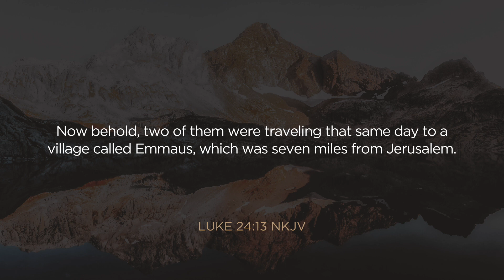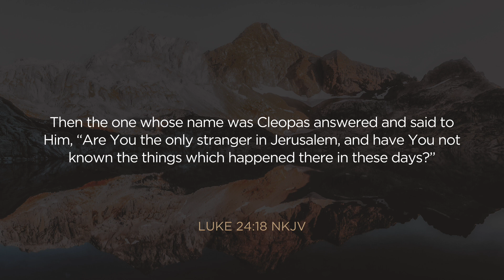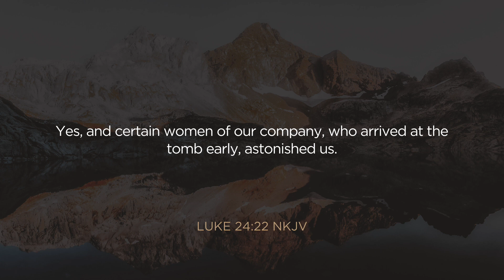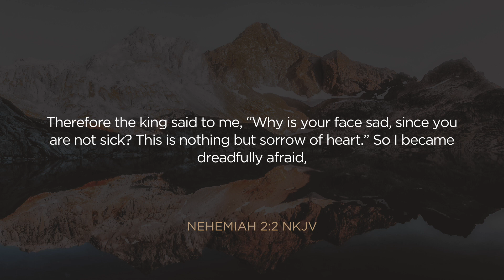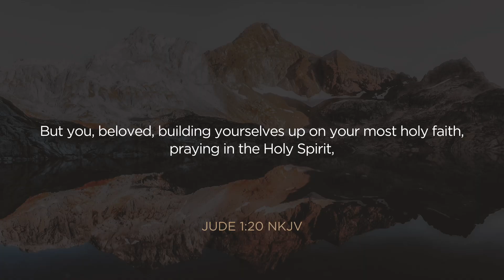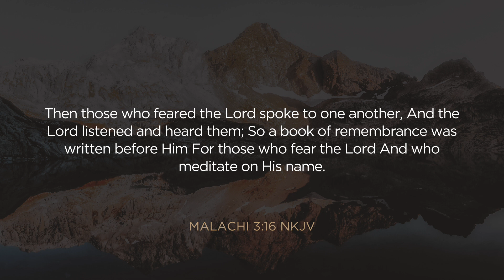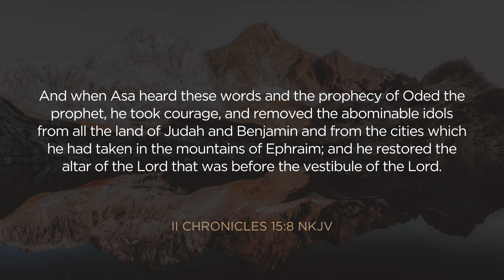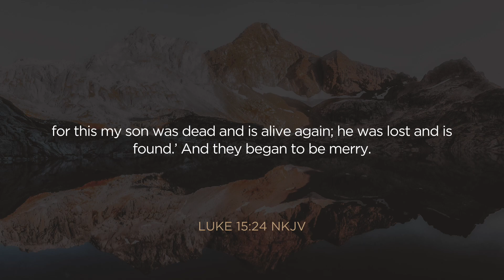Encouragement || Paul Iyare || 30 September 2023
Prophet Paul Iyare ministering at Pagemaster Apostolic Centre.